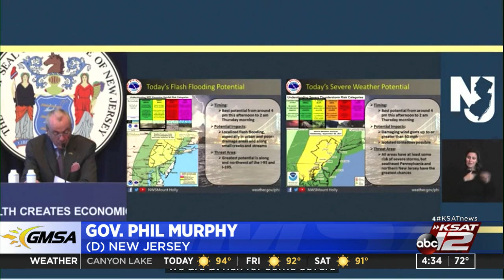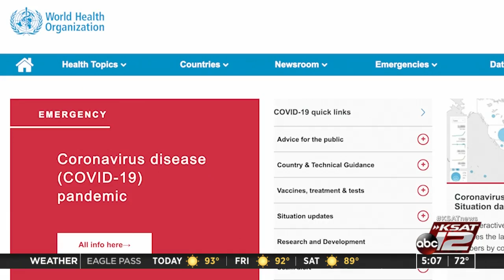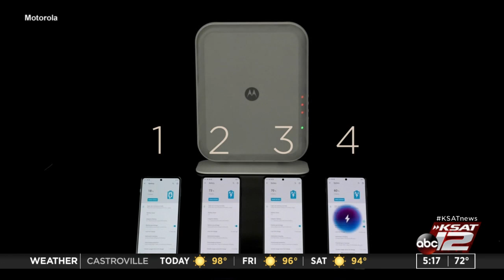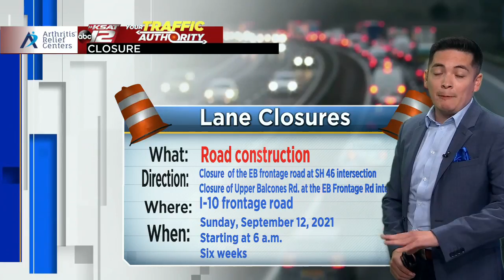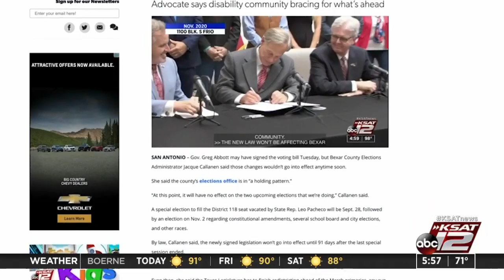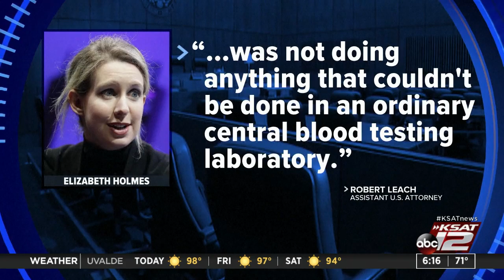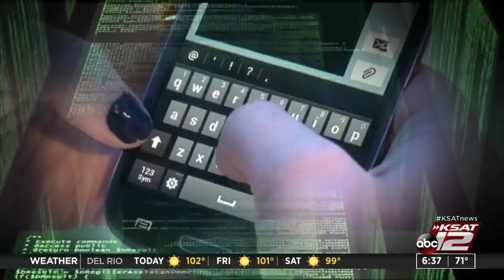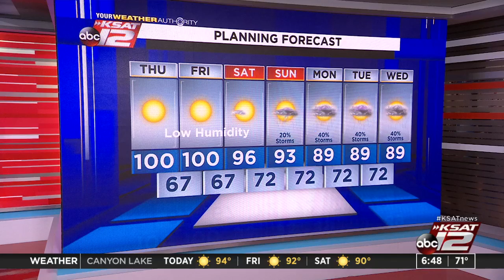Good Morning San Antonio : Sep 09, 2021